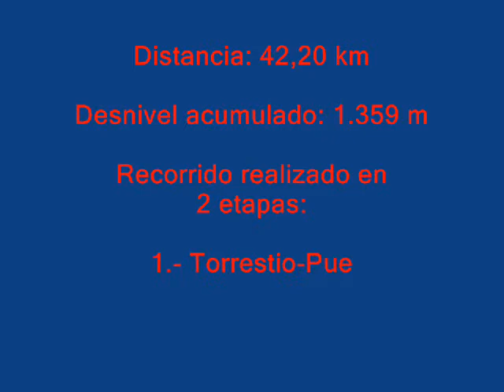CAMIN REAL DE LA MESA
El Camin Real de la Mesa, lo hicimos comenzando en el pueblo leones de Torrestio para continuar en dos etapas, primero hasta el Puerto de San Lorenzo en Asturias y pasar allí la noche y al día siguiente continuar hasta el Puerto de Maravio, punto final de esta preciosa caminata. Por el camino, montañas, valles, majadas. En total 42,20 km. de travesía, pero la felicidad de haber realizado este hermoso Camin Real.